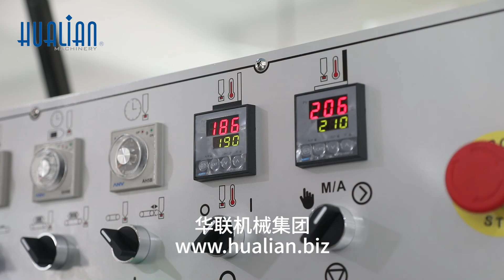Hualian BSF-5640LG-E Automatic L-Seal Cutting Machine 20210226